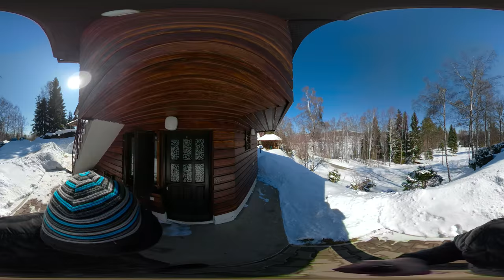Apartmani Vlasinski Vrtovi - Vlasina VR360 5K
Apartmani Vlasinski Vrtovi - Vlasina
Vlasinsko jezero 2019